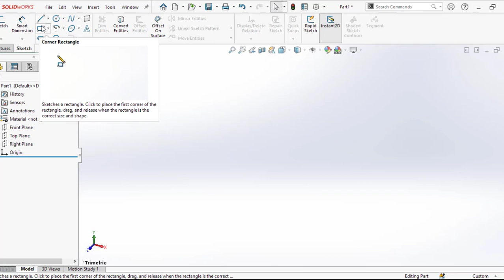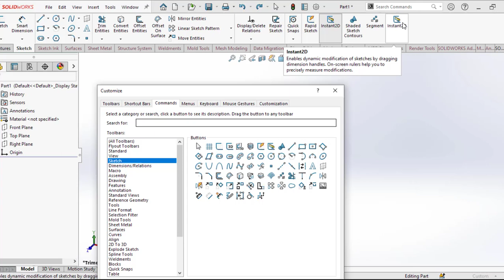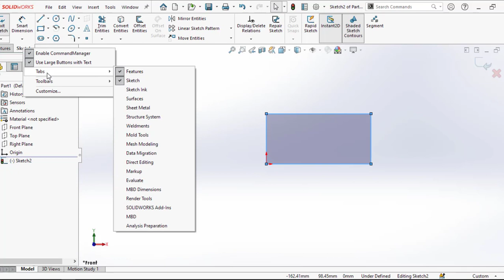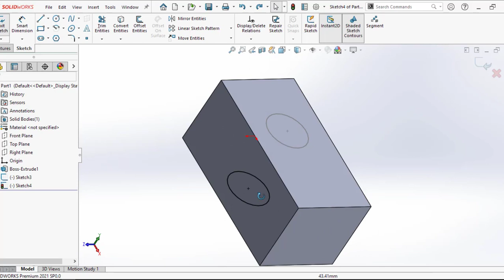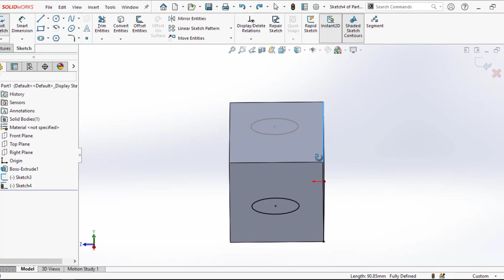SolidWorks 2020 Tutorial 14: CONVERT ENTITIES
The Convert Entities tool allows people to make a copied projection of the provided sketch, face, or set of edges on the sketch airplane that is active. These entities which can be sketch update their size and/or positioning if either of these qualities changes in the foundation sketch.

Welcome to our new you tube Channel Aapki Education.